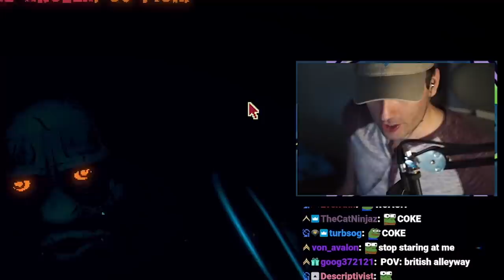Inscryption is The Most Insane Card Game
i wagered my teeth with an insane old man to win my freedom.

After that, I went home and streamed some Inscryption which you can see here.

0:00 Intro / Tutorial
6:24 The Prospector
10:22 Everything goes Wrong
12:23 The Bone Zone
14:30 Birth of the Roach
16:13 Becoming Busted
18:48 The Angler
21:51 Breaking the Game